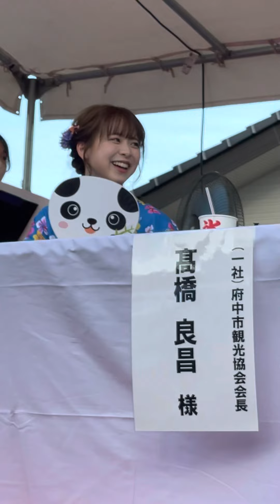備後国府まつり(倉野尾成美20220723 審査員席)